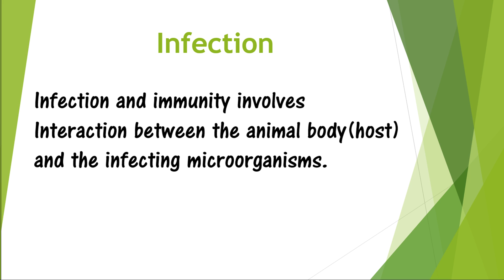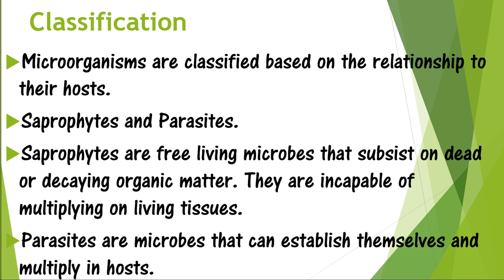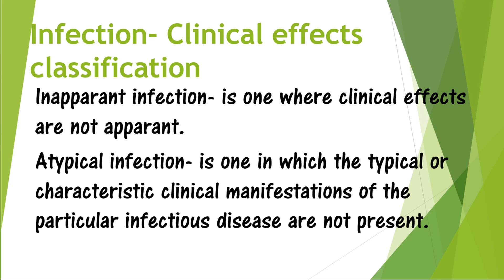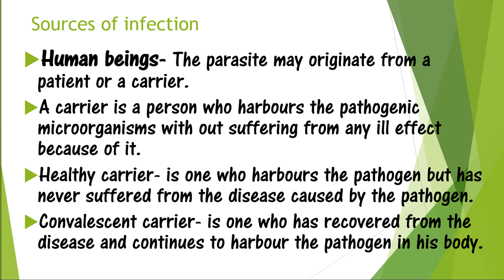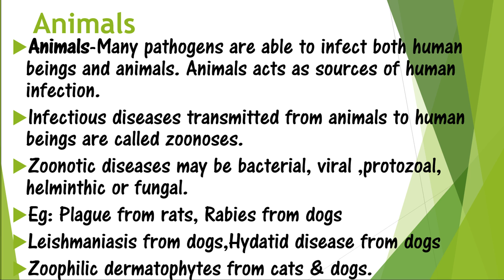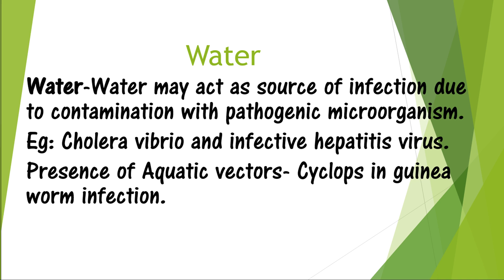Infection#TravelTreats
Infection and source of infection